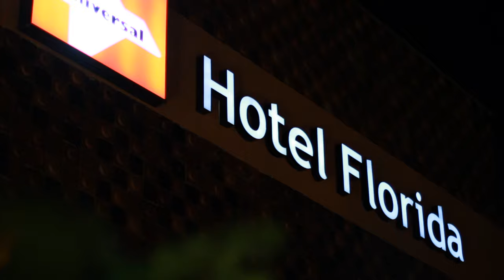Universal Hotel Florida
Ein Hotel der Schweizer Universal Flugreisen Gruppe. An bester Lage , für Junge und jung Gebliebene